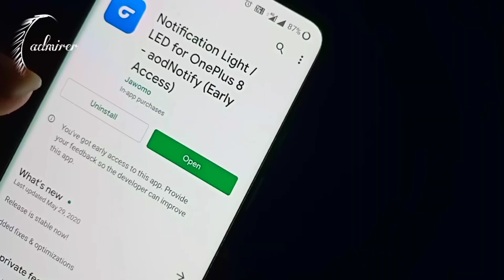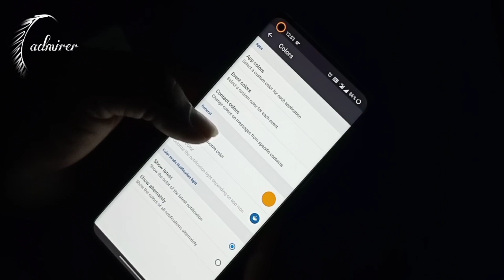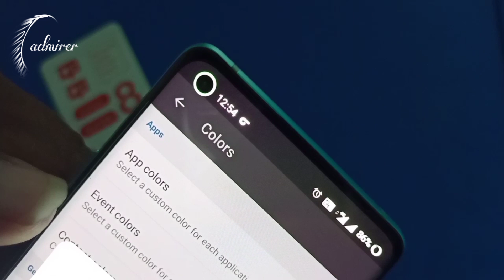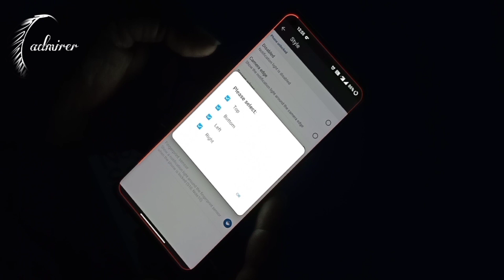Oneplus 8 series notification led usable settings